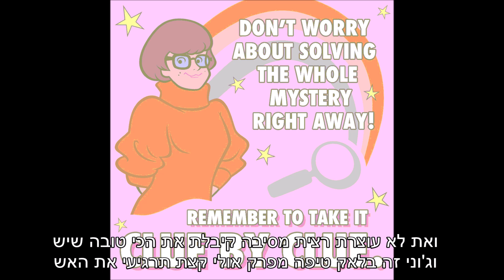אייל גולן יש לי רק אותך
מילים: רמי לב
לחן: עדי לאון

לא פשוט להיות פשוט
(2017)